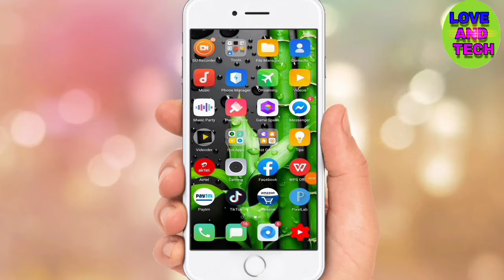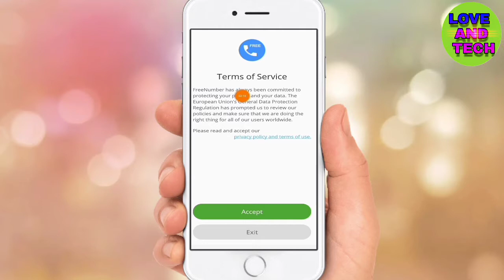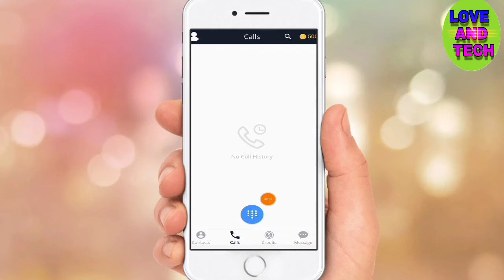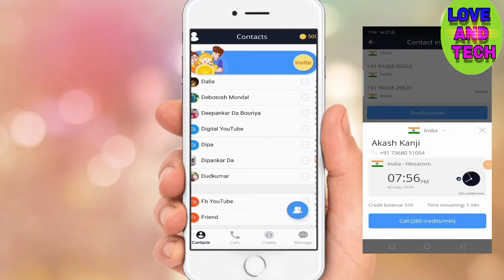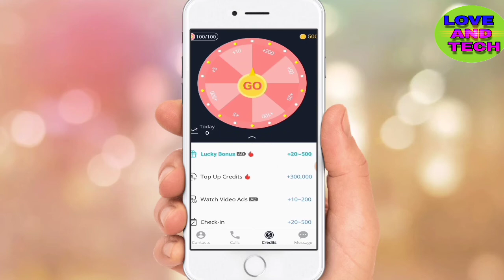Mobile Number Bolck list Call Real Trick | How To Call Bolck Number | 100% Real Trick 📞📞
1) block number par call kaise kare
2) block number par call kaise kare
3) How To Call Bolck Number
4) Bolck Number Ae Call Kivabe Korbae
5) Bolck Number Call Bengali
6) Free Number Apps Download
7) How To Use Free Number Apps
8) 100% Real Trick Bolck list Number Call

About,